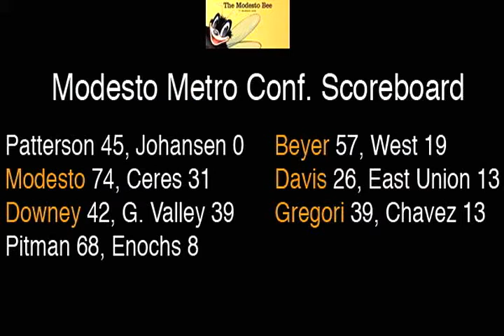Stanislaus Football Weekly: Recap, Preview and Predictions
Bee high school sports editor Joe Cortez and Brian VanderBeek discuss Week 0, including a big week for the Modesto Metro Conference, and give their predictions for Friday's games. (Brian Clark/ )